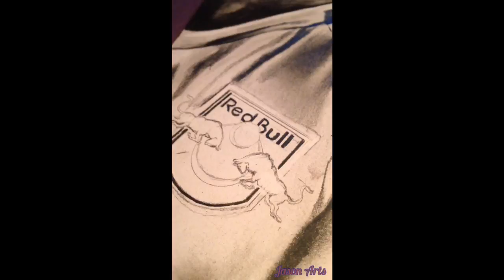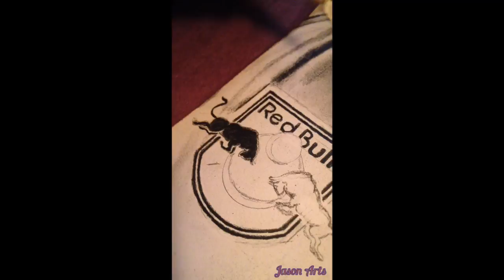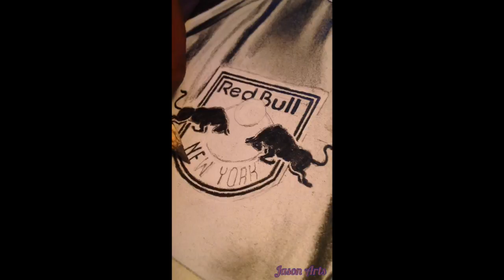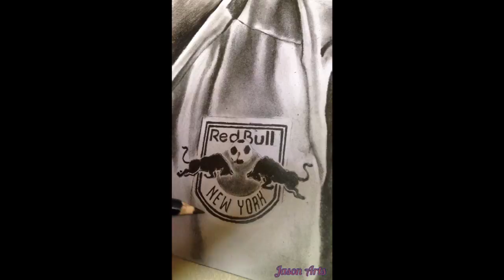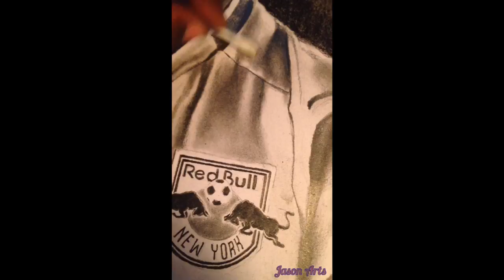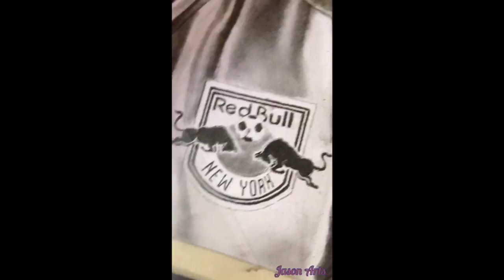Blending Charcoal and Graphite pencils || Portrait drawing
I really enjoyed blending these two media into one piece. My favourite part was recreating that redbull logo. Let me know what you think of this one.

Song
Origin
Artist
Electric Joy Ride